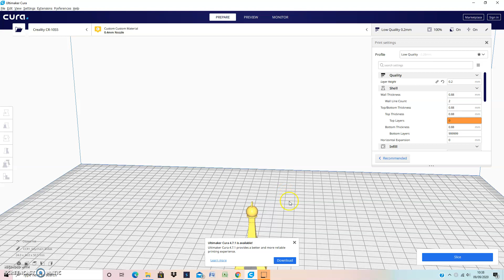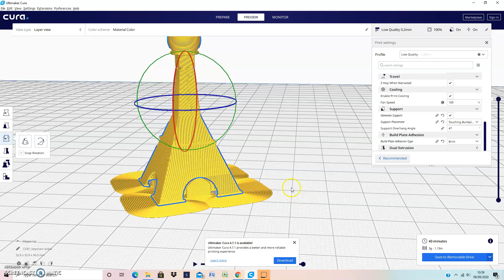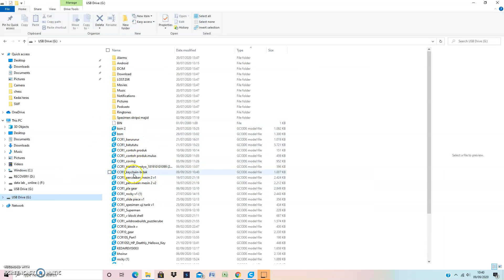Cura 3dPRINT Slicer for Beginners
Initially I drew the model in Catia part then saved it in STL format after that I moved it to Cura before printing3D